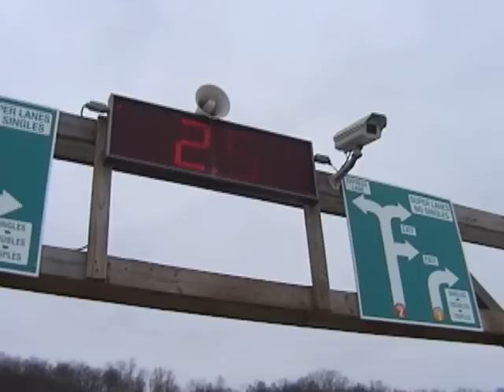Snow Tubing @ Perfect North Slopes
Joey Braves the lines at Perfect North Slopes to go "Snow Tubing" with his Cub Scout troop 626 from St. Bartholomew parish in Springfield Township, Ohio. The attraction is located in Indiana about 30 minutes west of Cincinnati, Ohio.